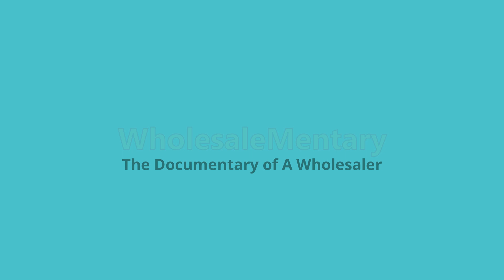5 Questions To Ask The Seller l Real Estate Wholesaling l Fayetteville NC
WE DO THIS FOR REAL!
Also Visit Our Instagram For Live Footage Of Our Daily Operations

Today we will cover 5 very important questions to ask the seller when trying to wholesale real estate in Fayetteville NC or many other towns and cities. These questions will get you the information you need to make a proper offer on their house.

Work Hard Now! To LIVE YOUR BEST FUTURE!!

We are located in Fayetteville, NC